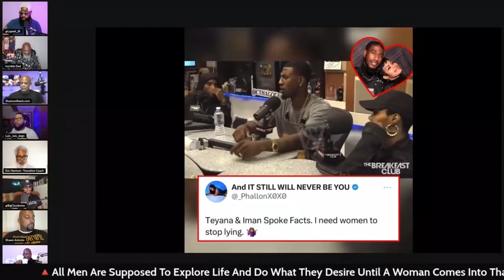Most Men Go After Women Before They Understand What Their Purpose Is